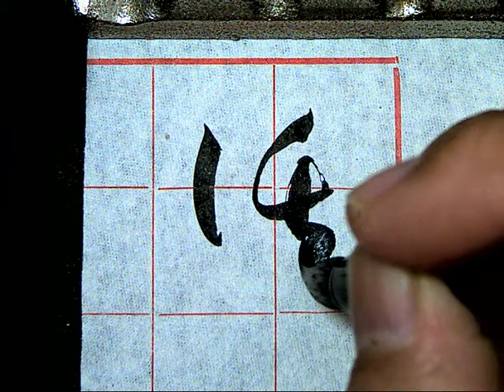孫過庭草書書譜0438託